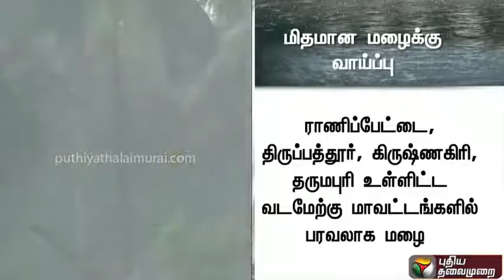2 நாளில் புதிய காற்றழுத்த தாழ்வுப் பகுதி Cyclone